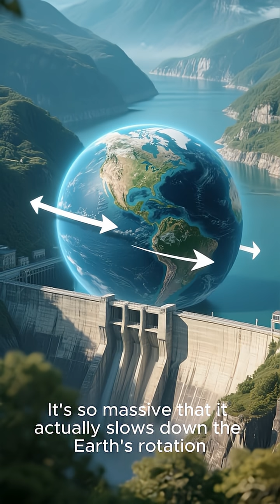Three Gorges Dam: The Giant That Slowed Earth’s Rotation | Engineerously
magine a dam so massive it holds back more water than any other structure on Earth… so powerful it lights up the lives of over 80 million people. 🌍⚡ Welcome to Engineerously, where we uncover the secrets of the world’s greatest engineering marvels.

In this episode, we explore the Three Gorges Dam in China — the largest hydroelectric power station on Earth. Stretching over 2 kilometers across the Yangtze River and rising 181 meters high, this engineering wonder generates a staggering 22,500 megawatts of clean power… enough to keep entire cities alive. But its construction came at a massive cost — over a million people displaced, entire towns submerged, and walls built strong enough to hold back 40 billion cubic meters of water.

And here’s the shocking part: the reservoir is so massive, it actually slowed down Earth’s rotation!

👉 Watch till the end and tell us: if you could visit one engineering wonder, would it be the Three Gorges Dam, the Burj Khalifa, or the Pyramids of Giza?